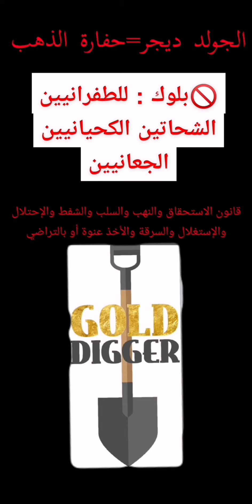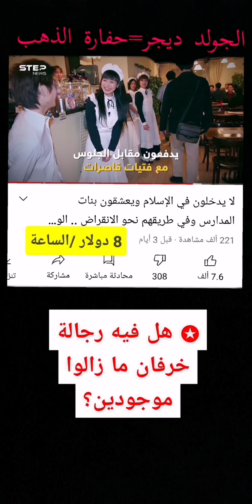الجولد ديجر حفارة الذهب